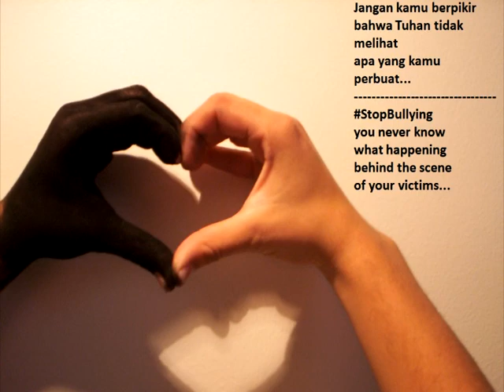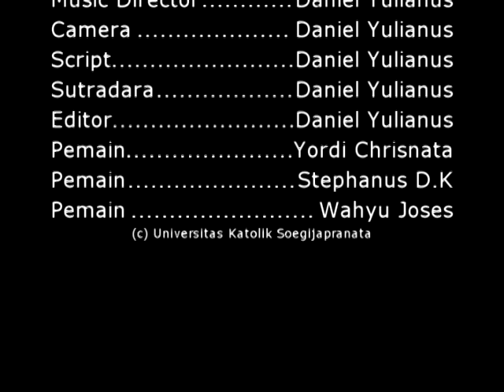Silent Short Movie - God Knows (Stop Bullying Public Service Ad.)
This short movie was created to be collected at my  lecture on Semiotics lesson on December 2015. Hope you enjoy this and love one to each other. God bless us !

Angle camera , editing and other creativity was 100% designed by me.